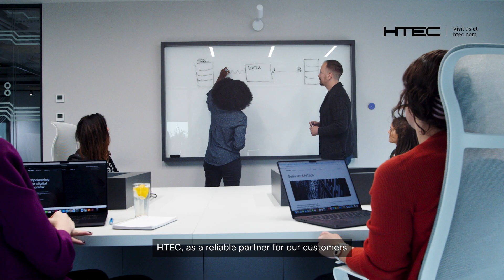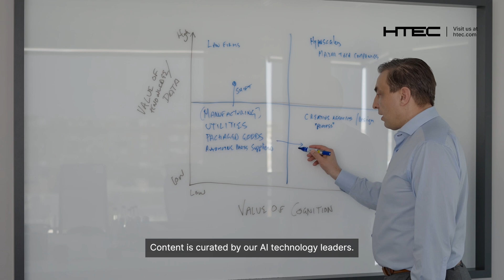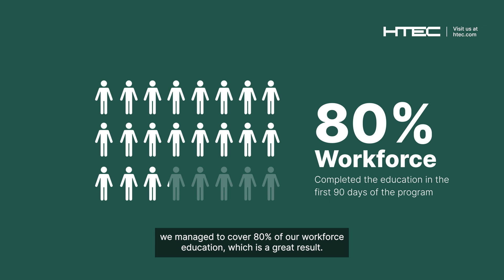Launching an AI Enablement Program for a global workforce | Goran Savic, Head of Technology at HTEC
HTEC launches a worldwide AI Enablement Program, creating a blueprint to fast-track AI literacy across a global workforce.